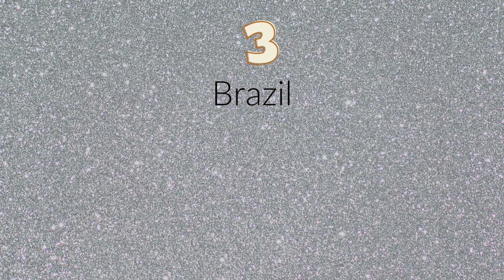Top 10 Great Flags!